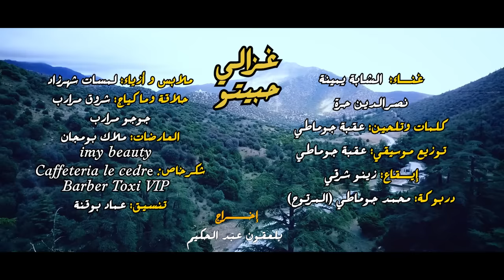Okba Djomati ft. Cheba Yamina & Nacereddine Hora - Ghazali Habitou (2023)/ عقبة جوماطي - غزالي حبيتو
Lyricist, Composer & Arranger: Okba Djomati / كلمات ,الحان وتوزيع: عقبة جوماطي
Director: Balaakoun Abdel Hakim / اخراج: بلعقون عبد الحكيم